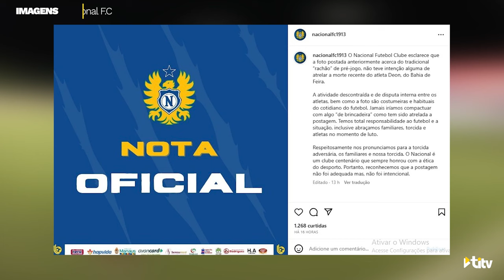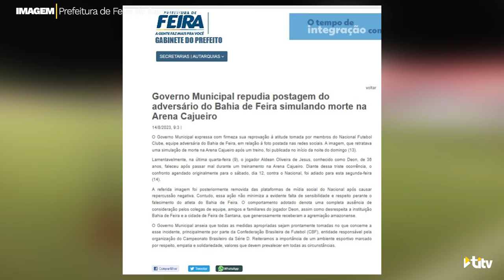APÓS MORTE DE ATLETA ADVERSÁRIO, ELENCO DE TIME SIMULA VELÓRIO EM FOTO❗️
No domingo (13), véspera do confronto pelas oitavas-de-final da série D do Campeonato Brasileiro entre as equipes do Bahia de Feira e Nacional do Amazonas, o clube amazonense fez uma postagem polêmica nas redes sociais, onde seus atletas simulavam uma morte na Arena Cajueiro em Feira de Santana, 4 dias após o atacante do time baiano (Deon) ter falecido vítima de um infarto.

Após a repercussão negativa, o time deletou a postagem e esclareceu que a publicação não foi adequada nem intencional.

Em nota, a Federação Bahiana de Futebol repudiou a atitude. A Prefeitura de Feira de Santana também lamentou o episódio. Saiba mais na reportagem!

⏯ Confira esse e outros conteúdos em nosso canal no YouTube e no
🔗 Acesse o link disponível em nossa bio.